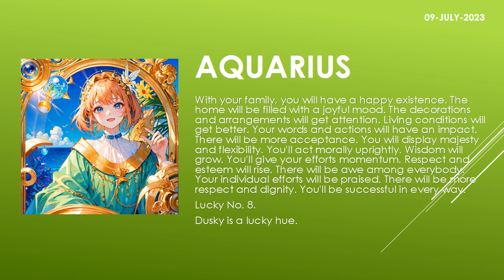Are the starts in your favor? | Today's Horoscope | 09th July 2023 | Daily Aquarius Horoscope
zodiac
zodiac signs
zodiac signs tiktok
zodiac killer
zodiac signs tiktok most likely to
zodiac trailer
zodiac gd
zodiac academy
zodiac attraction
zodiac asmr
zodiac animals
zodiac academy review
zodiac aquarius
zodiac aries
zodiac boat
zodiac boyfriend
zodiac boyfriend tiktok
zodiac blowfly
zodiac best friends
zodiac beyonce
zodiac beds
zodiac buzzfeed
zodiac band
zodiac compilation
zodiac couples
zodiac cancer
zodiac compatibility
zodiac constellations
cancer zodiac sign
chinese zodiac
zodiac documentary
zodiac donuts
zodiac demons
zodiac diner scene
zodiac dayz
zodiac dates
zodiac drake
zodiac dresses
zodiac dynamics
zodiac elements
zodiac energy share latest news
zodiac emoji
zodiac ending song
horoscope
horoscope 2023
horoscope pinoy
pinoy horoscope
horoscope ngayon
horoscope tagalog
tagalog horoscope
filipino horoscope
kapalaran horoscope
horoscope 2023
horoscope cancer
horoscope sagittarius
horoscope by date of birth
horoscope scorpio
horoscope leo
horoscope aquarius
horoscope aries
horoscope asmr
horoscope astrology
horoscope app
clove
clover
love dive
love dose